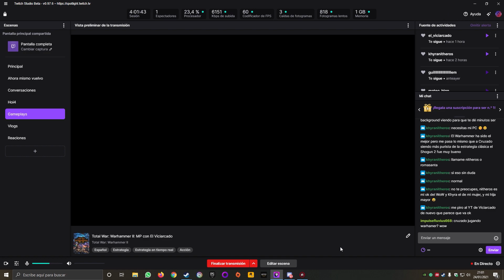Total War: Warhammer II: MP Cooperativa /con Viciarcado #8 "Guerreros del Caos y Clan Skryre"